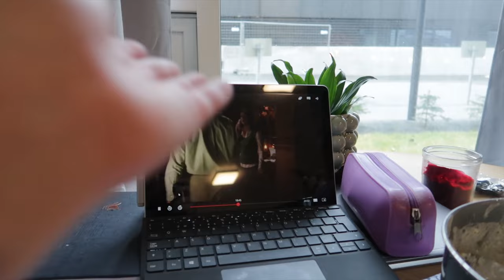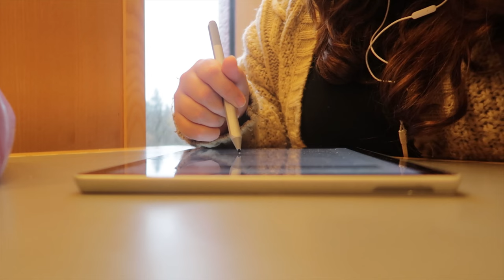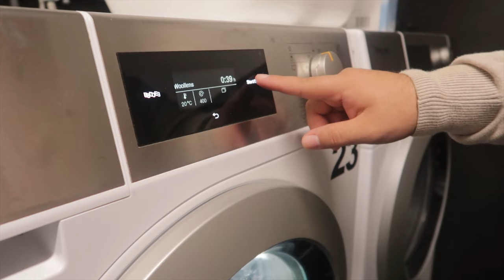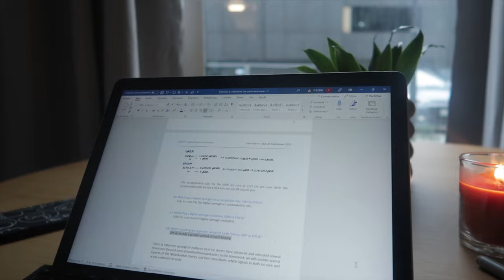Weekend Reset Vlog: Studying at the library, Grocery shopping and Ballet classes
Hi guys!! And also go grocery shopping in Iceland and do a grocery shop haul, study for university and take a ballet class.